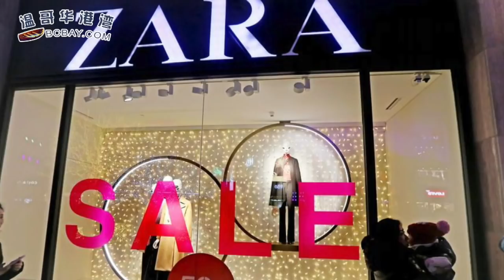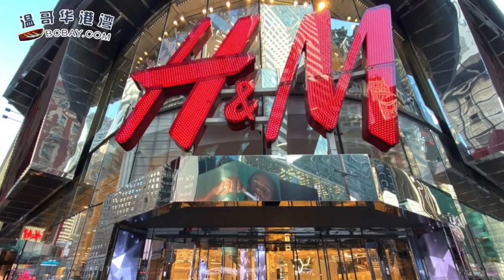反口罩反疫苗结成联盟 原来有外国势力在操纵 | 各大服装品牌纷纷倒闭 很快你可能就买不到衣服穿了 | 列治文房主注意 本周缴费折扣到期 （《港湾播报》20200727-01 JTJJ)